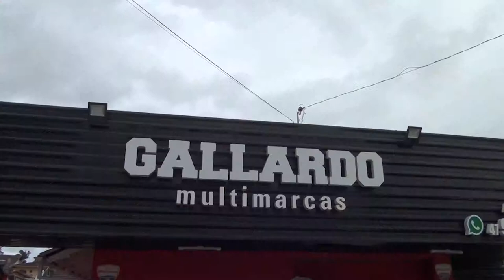PROGRAMA CARRO BEM 10 - GALLARDO MULTIMARCAS 24-03-2019